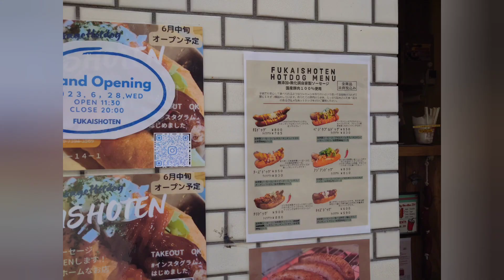東京都品川区旗の台5-14-1『FUKAISHOTEN』様にてオヤツにホットドッグをいただきました☺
店名:FUKAISHOTEN
住所:東京都品川区旗の台5-14-1
注文:アジアンドッグ